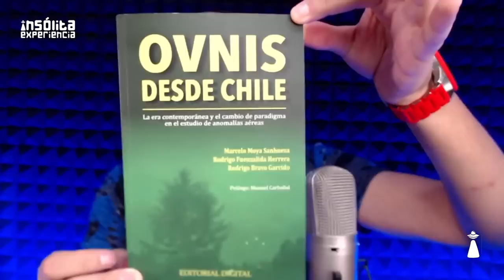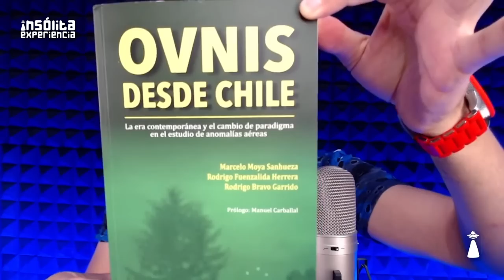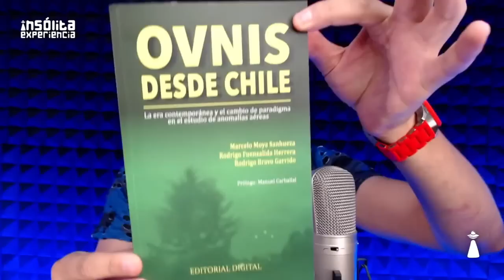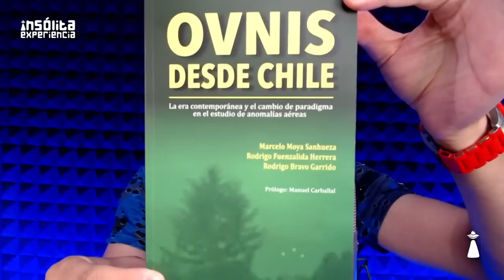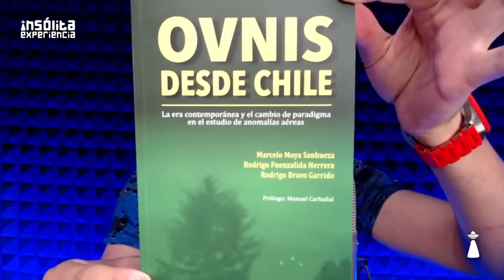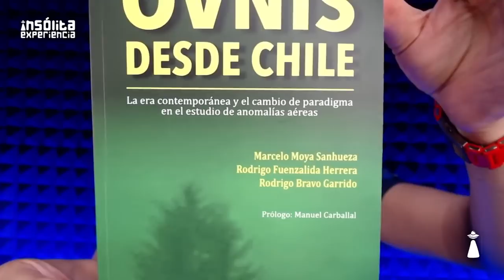¡ESTÁN AQUÍ! 🔥 I OVNIS EN CHILE. Cambio de PARADIGMA en estudio de NO HUMANOS: MOYA/FUENZALIDA/BRAVO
Prepárate para un viaje al borde de la realidad con nuestra exploración de los sorprendentes avistamientos de OVNIs en Chile. En este video explosivo, descubrirás cómo Marcelo Moya, Rodrigo Fuenzalida y Rodrigo Bravo están cambiando por completo la forma en que comprendemos las anomalías aéreas. ¿Estamos ante pruebas innegables de visitantes de otros mundos? ¡No te pierdas esta reveladora investigación y sé testigo del cambio de paradigma en tiempo real!.

⭕️ TRANSMITIDO EL 28 SEPTIEMBRE 2023 A LAS 00:30 HORAS